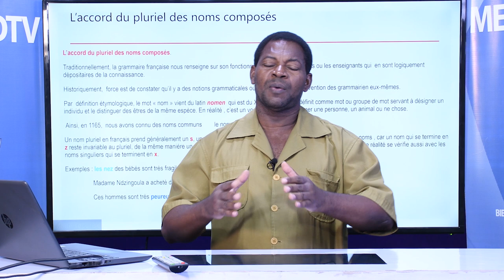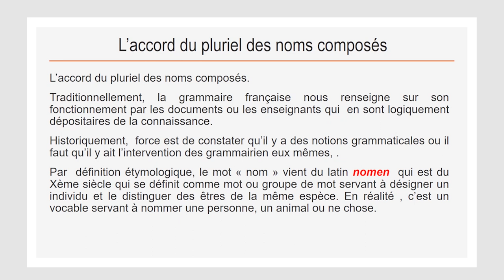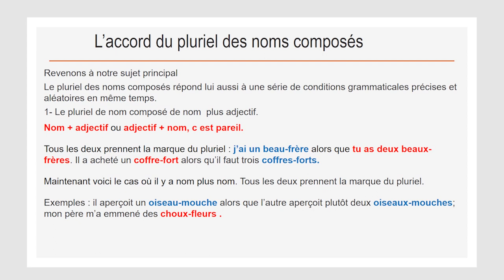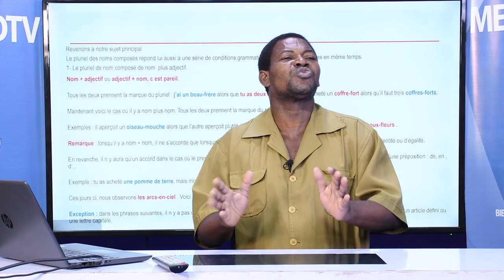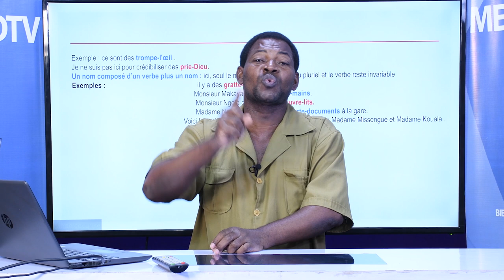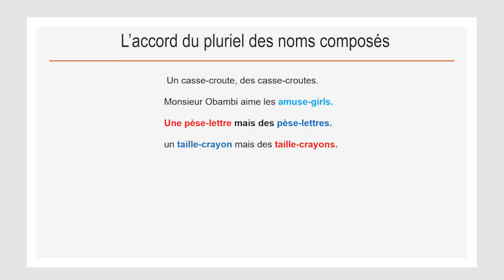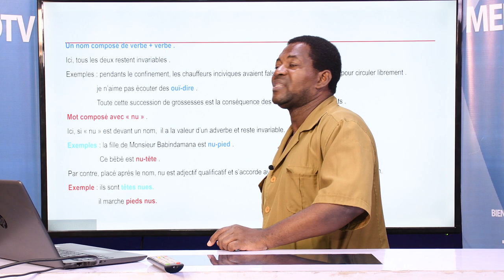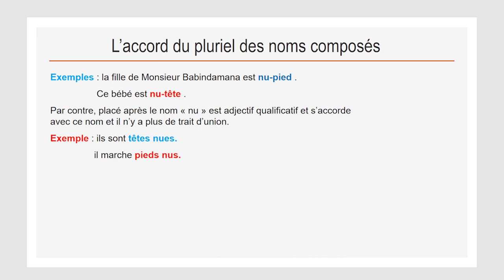LE GRAMMAIRIEN NOUS PARLE : L'ACCORD DU PLURIEL DES NOMS COMPOSES.